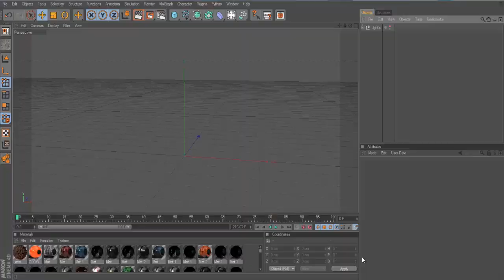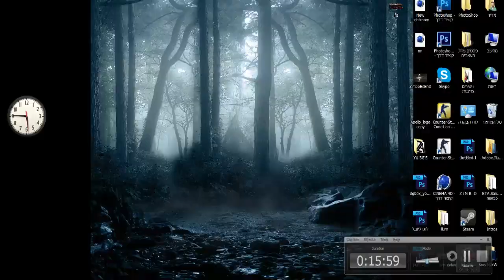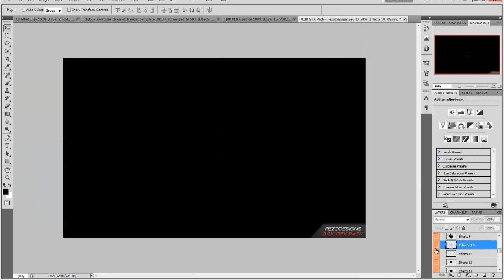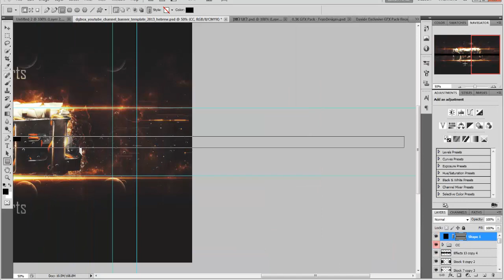YU BG SPEEDART #2 Dizel !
Hey guys, my name is Adir Mordehay,
15 years old.
graphic designer three years, specializes in designing backgrounds, logos, websites, manipulations and vectors.